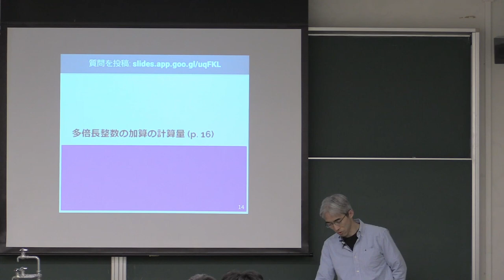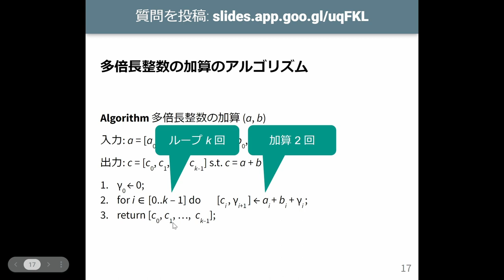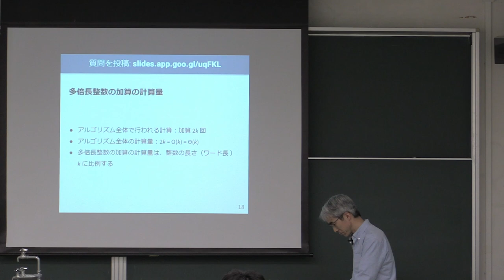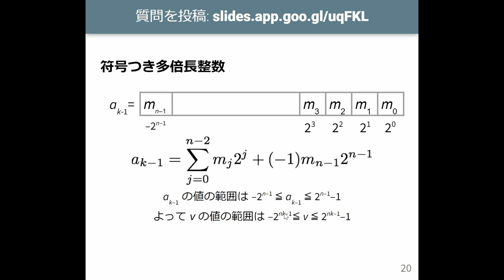計算機数学 I 2023 (4-2) 多倍長整数の加算の計算量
多倍長整数の加算の計算量．